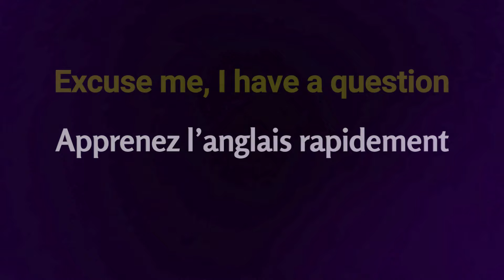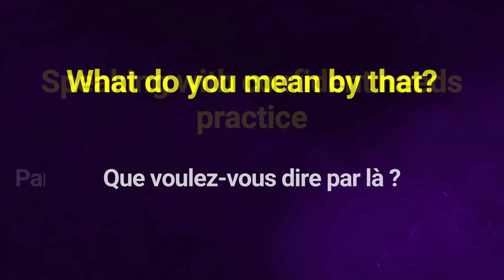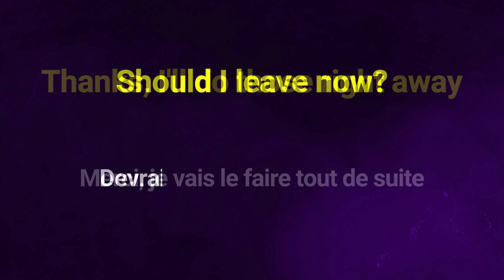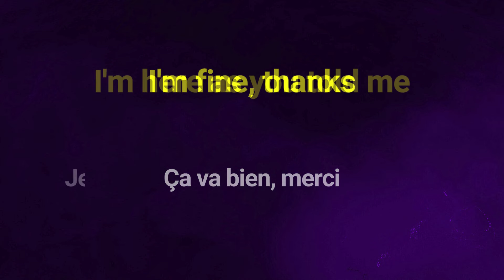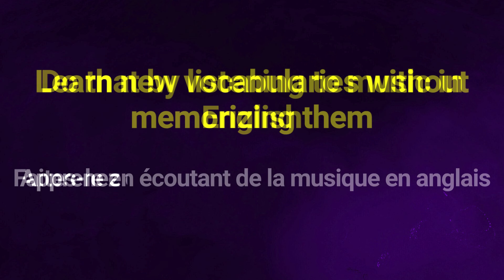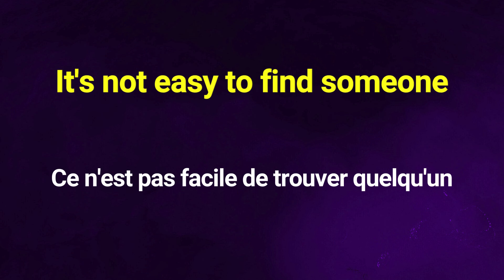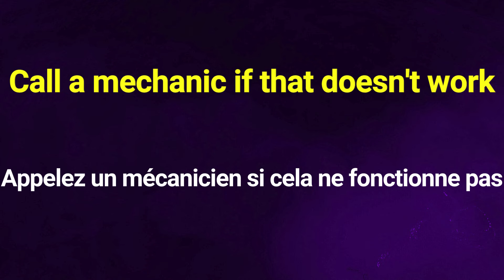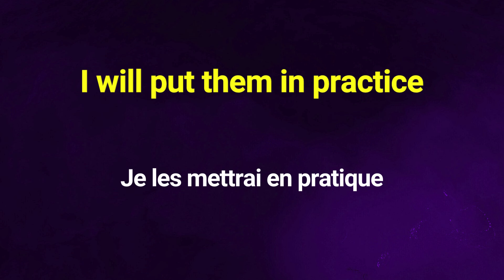Ecoutez ça et améliorez votre compréhension en anglais || Apprendre l'anglais rapidement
Un exercice trés utiles pour ameliorer votre comprehension en anglais. Si vous ecoutez ces phrases chaque jour vous comprenez l'anglais dans un peu de temps. Apprenez l'anglais en écoutant des phrases simples que sont tres courantes en anglais.